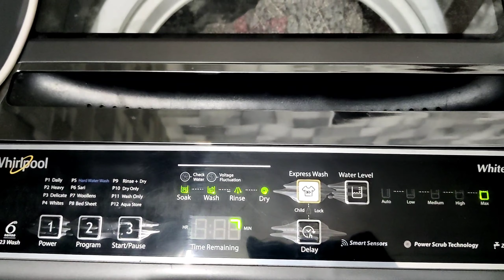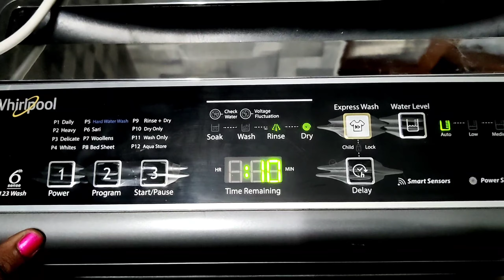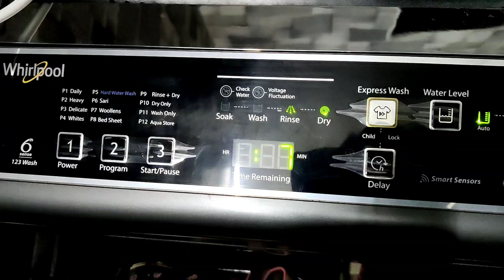whirlpool. washing machine review